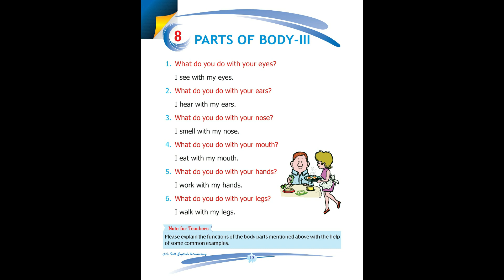Let's Talk English - UKG - Chapter 8